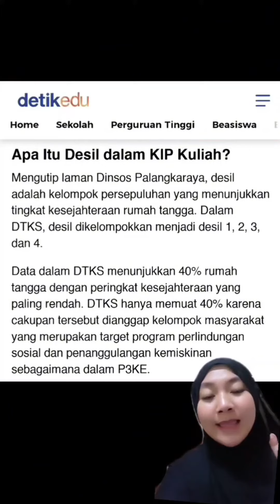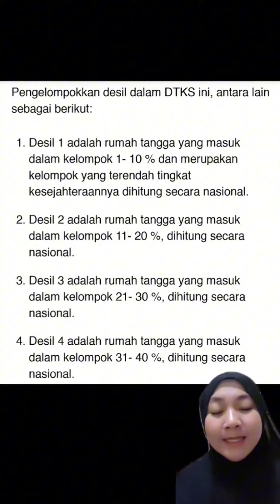KIPKuliah2024 Masih Bingung Apa Itu Desil KIP-K?!Simak video ini sampai selesai✨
Masih Bingung Apa Itu Desil KIP-K?!
Simak video ini sampai selesai✨
Jadwal & Benefit KIP-K
 @Chlorita | Info Mahasiswa
Persyaratan & Alur Lengkap KIP-K
@Chlorita | Info Mahasiswa
Cara Daftar KIP-K@Chlorita | Info Mahasiswa
Cara Liat Desil KIP-K
@Chlorita | Info Mahasiswa